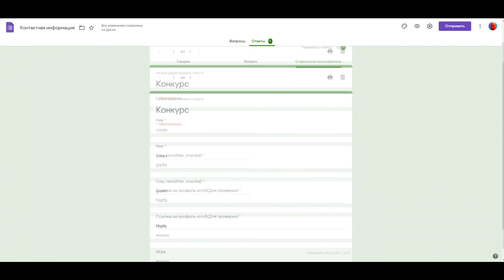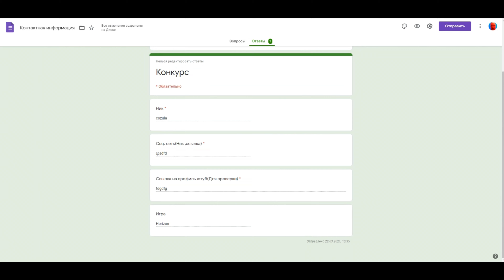Бандиты | Прохождение Metro Exodus | Часть 7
Всем приветики, седня у нас прохождение игры Metro Exodus. Давно не выпускал летсплеи с данной игрой ,хотя сюжет мне понравился. Сегодня мы защищаем свою дрезину от бандитов и забираем свой вагон.Чекай мой летсплей от орало тв и кайфуй)))Это metro exodus прохождение на русском

Таймкоды:
00:00 Вступление
00:51 Нужен вагон
03:55 Засада бандитов
17:07 Угоняем вагон
20:45 Новое поручение
23:40 Выдвигаемся
27:20 Апгрейды
30:00 Конкурс